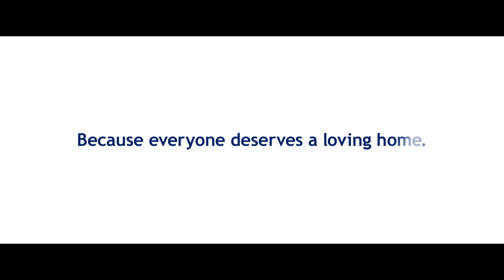Coldwell Banker "Somebody to Love" :60